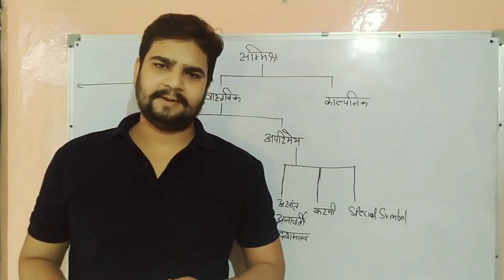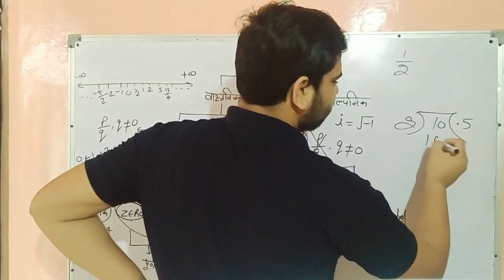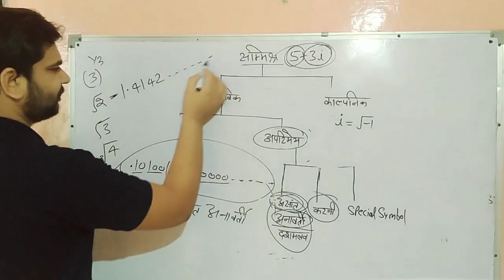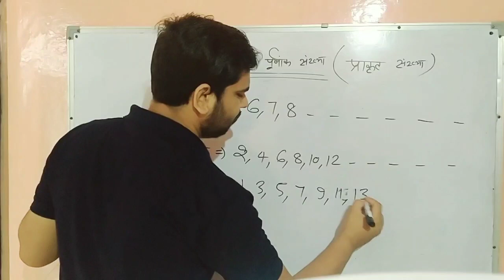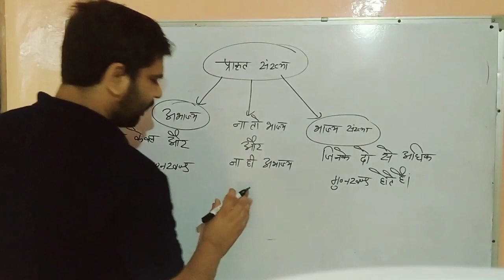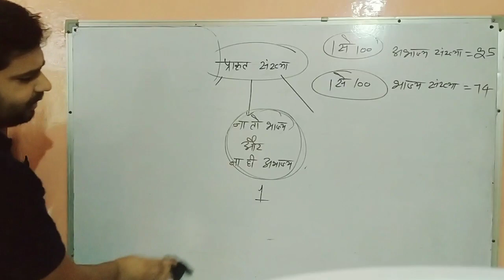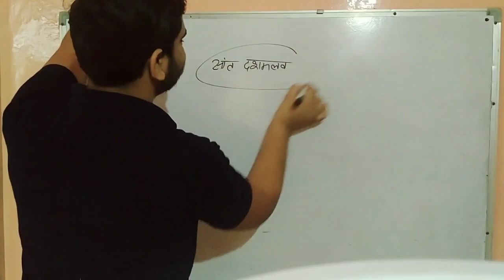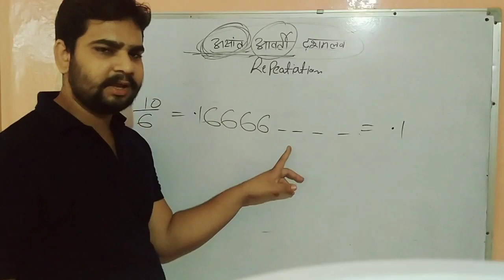mathsbymohitjain NUMBER SYSTEM | Classification of numbers | part - 1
NUMBER SYSTEM | Classification of numbers |